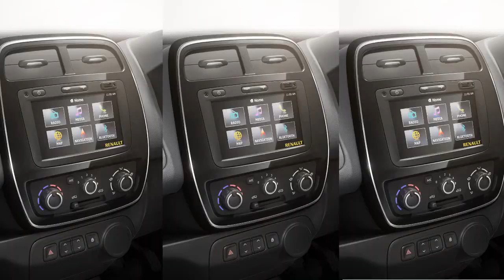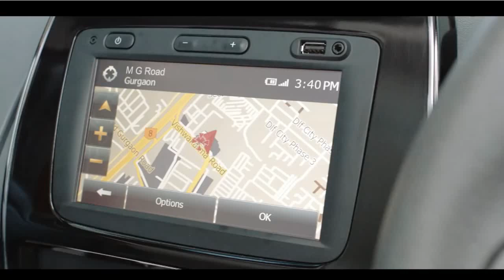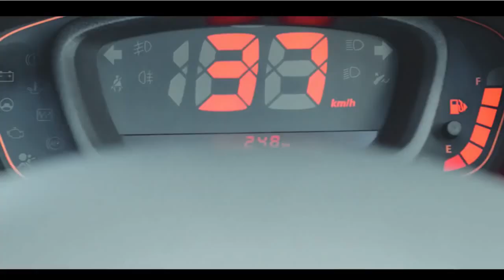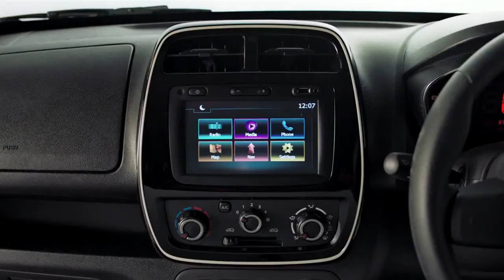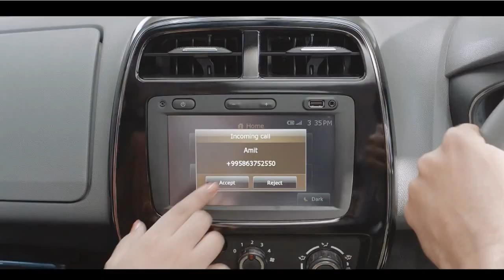नई सेलेरियो v/s क्विड हिंदी 2017 Celerio vs Kwid Hindi Comparison Review Renault Maruti Suzuki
New Maruti Suzuki Celerio vs Renault Kwid Hindi Comparison Review, with detailed price, mileage, features, performance, handling, ride quality, space, comfort, cost of ownership and After sales service comparison.